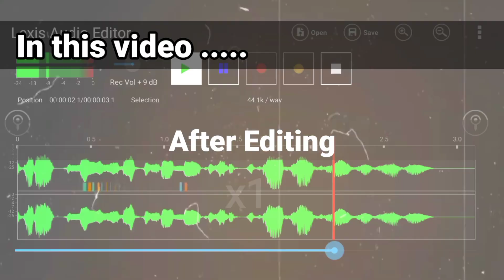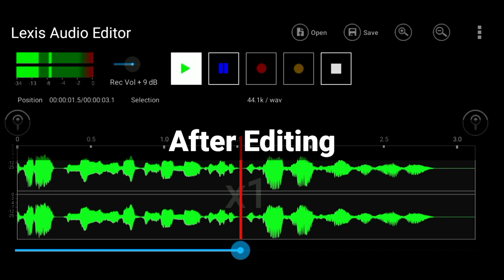Mobile voice recording and editing | Best Android apps | Lexis Audio Editor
This video is about the use of lexisaudioeditor on Android. how to record our voice clearly and also we can edit out voice in it.

i hope apko achi lgy hgi

Note = PMA LC ki preparation bhut jald start ho jae ge  isi channel pr